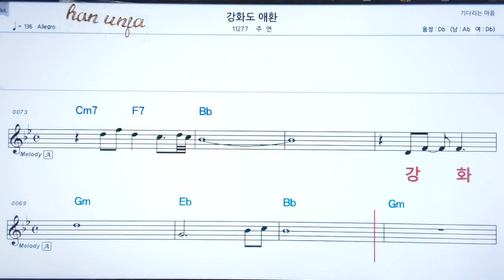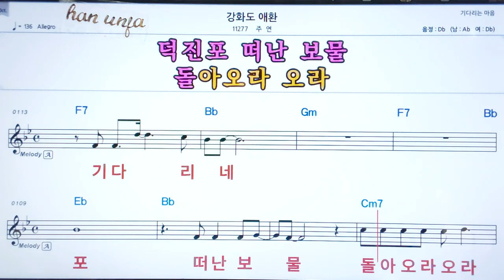💖강화도 애환/주연 👍코드,악보, 코드 ,Karaoke*카라오케 반주